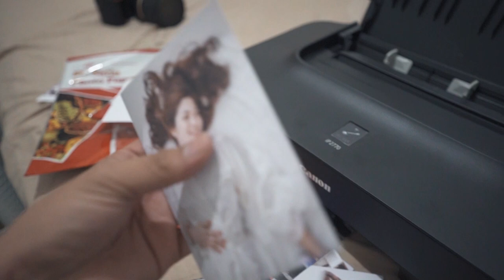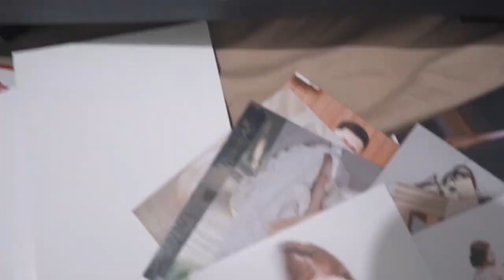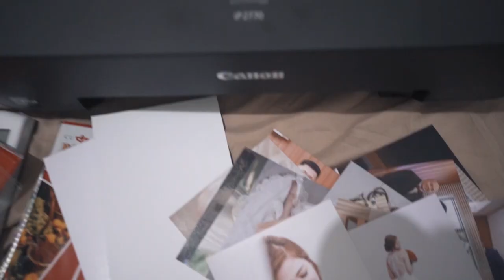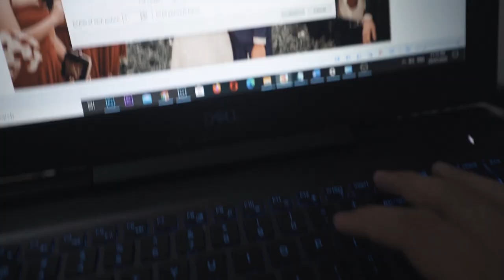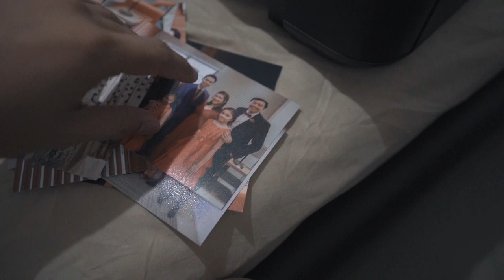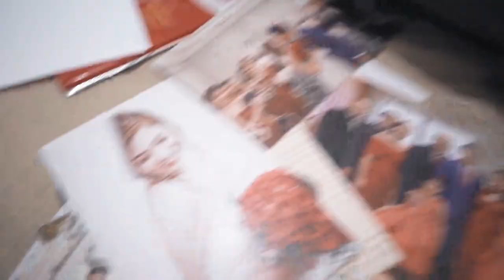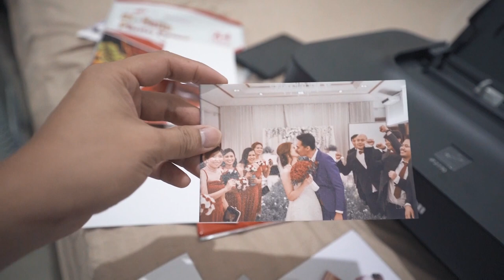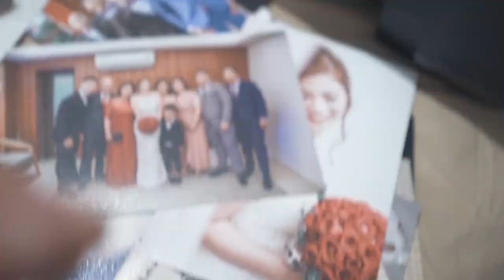HOW TO PRINT HIGH QUALITY PHOTOS USING CANON PIXMA IP2770